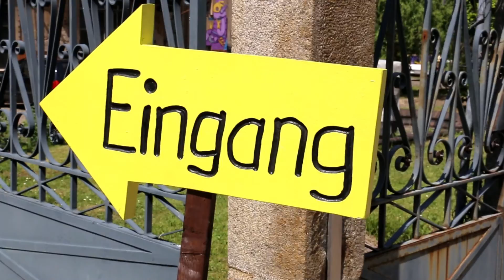BUILT UP | RABRYKA Werk.Stadt.Garten 2016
„Ein Sommer in der Stadt – Die Bühne steht, aus der Feuerschale kommen die ersten Rauchschwaden und jetzt ist es Zeit für ein ... doch Moment mal, es fehlt was! Es gibt keinen Platz für die kühlen, kohlensäurehaltigen Getränke und auch die Grillutensilien kann man derzeit nur auf die Wiese werfen und darauf warten, dass sie von allein gar werden." Doch ein Zehn Tages-Camp kann Abhilfe schaffen, in dem ihr als 16 bastel- und baubegeisterte Menschen gemeinsam mit dem RABRYKA Team, den Traum von einer feschen Sommergartenbar und einer selbstgezimmerten Outdoorküche wahr werden lassen könnt. In diesen 10 Tagen stehen euch auch noch Abende am Lagerfeuer, schwimmen im Sonnenuntergang, gemütliche Konzerte, Filmnächte und grandiose, gemeinsame Erinnerung bevor. Eine Sommergartenbar und eine Outdoorküche, die den RABRYKA Werk.Stadt.Garten 2016 komplettieren, würden es ermöglichen den Abend mit kühlen Getränken bis in die Morgenstunden ohne knurrenden Magen zu verbringen.